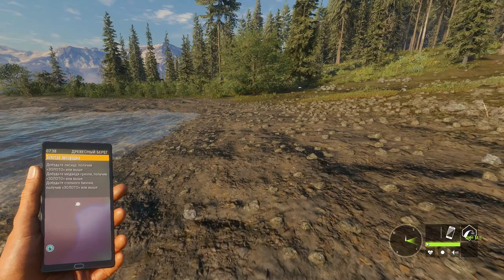theHunter Call of the Wild #9 🐺 - Золотая Лихорадка - Долина Юкона, Аляска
Симулятор Охоты Нового Поколения theHunter Call of the Wild. Заказник "Долина Юкона", Аляска.
Меня зовут Мистер Шпилкис! В этом видео мы продолжим сюжетное прохождение и охоту в новом заказнике Долина Юкона на Аляске в игре theHunter: Call of the Wild.

ОБ ЭТОЙ ИГРЕ:
theHunter: Call of the Wild – наиболее реалистичный на сегодняшний день симулятор охоты. Окунитесь в яркий мир дикой природы и познакомьтесь с его многочисленными обитателями: от изящных оленей до внушительных зубров, от бесчисленных птичьих стай до мелких лесных букашек. Перед вами 13 тыс. гектаров игрового пространства, каждый сантиметр которого создан с помощью революционной технологии Apex, в которую ее создатели – Avalanche Studios – вложили десятилетний опыт разработки взрывных боевиков. Помимо атмосферной игры в одиночном режиме, theHunter: Call of the Wild включает в себя уникальные режимы сетевой игры – как кооперативные, так и соревновательные – для 2-8 игроков. Отправляйтесь на охоту с друзьями и похвастайтесь своими достижениями!

Огромный открытый мир.
Исследуйте 13 тыс. гектаров местности различного типа, от непролазных дебрей и топей до зеленых долин и широких полей. Огромный мир theHunter: Call of the Wild разделен на заказники – различные области, в каждой из которых у вас будут свои памятные моменты.
Берите задания у местных жителей или сходите с проторенных троп. Ищите смотровые позиции, засидки и опорные пункты. Они помогут легко и быстро перемещаться по огромному открытому миру.

ИНФОРМАЦИЯ О ДОПОЛНЕНИИ
Аляска, также известная как Последний рубеж и Земля полуночного солнца, – край неукрощенной и неотразимой природы. Долина Юкона – настоящий рай для опытных охотников и экологов, стремящихся сохранить тонкий баланс местной экосистемы под пристальным взором заботливого смотрителя заказника Джима Мюррея. Посетителей долины ждут захватывающие дух виды: покрытые алым мхом холмы, окольцовывающие заказник снежные вершины и многое другое.

ФАУНА ДОЛИНЫ ЮКОНА
Пестрые биомы долины заказника населяют не менее красочные животные. Вы встретите степных бизонов, карибу и лосей, мирно пасущихся под теплым утренним солнцем. Если вы будете осторожны и тихи, то сможете подкрасться к пугливым рыжим лисицам и каменушкам. Однако старайтесь не попадаться на глаза населяющим долину медведям-гризли – они в любой момент могут посчитать вас угрозой и напасть. Прогуляйтесь по заказнику ночью – и вы можете услышать, как стая серых волков воет на луну.

ПЫШНАЯ И БУЙНАЯ ФЛОРА
Долина Юкон считается одним из самых живописных мест на Земле, невообразимые пейзажи которого дополняются богатой историей региона. Каждый уголок заказника наполнен красками и жизнью – начиная от пышных ельников и заканчивая красными подножиями гор. Однако местная погода любит устраивать сюрпризы – в долине в любой момент может начаться снегопад. Почувствуйте магию, которой пропитано это место: выйдите на бескрайние равнины через жуткий выжженный лес, ступая по хрустящим желтым опавшим листьям.

РУЖЬЕ.300 CANNING MAGNUM
Ружье Canning Magnum калибра .300, созданное оружейниками Аляски для добычи лося, как нельзя лучше подходит для охоты на крупную дичь в Юконе. Стрелки и охотники любят это ружье за его точность. Оно стреляет патронами .300 «Магнум», которые эффективны для поражения цели на расстоянии до 400 метров.

ЗАДАНИЯ И МАСШТАБЫ
Как и предыдущие заказники, долина Юкона простирается на 64 квадратных километра, поэтому выбор остается за вами: вы можете просто гулять по заказнику, прокладывая себе путь через разнообразие его природы, или же принять участие в новой захватывающей истории с 10 сюжетными и 42дополнительными заданиями.

Джим Мюррей, смотритель долины Юкона, неустанно следит за природой и обитателями заказника. Однако даже в опытных и чутких руках Джима судьба хрупкой экосистемы долины Юкона висит на волоске. Из-за таяния вечной мерзлоты хищники Аляски могут нарушить шаткий природный баланс заказника, а его леса, только-только пострадавшие от недавних пожаров, атакованы ненасытными еловыми короедами. Чтобы сохранить дикую природу этого уникального региона Юкона, Джиму срочно требуется помощь.

СОВМЕСТНЫЕ ПРИКЛЮЧЕНИЯ
Как и в случаях со всеми предыдущими дополнениями, все те, у кого нет расширения, могут бесплатно подключиться к чужому сеансу сетевой игры в долине Юкона – для этого достаточно найти игрока, у которого есть дополнение, и присоединиться к нему.